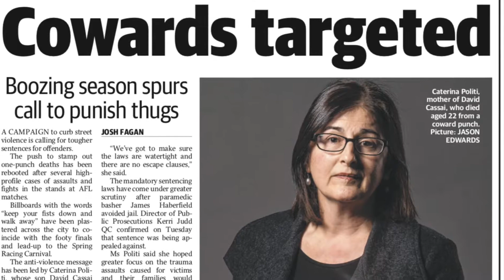A powerful message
A well-written press release targeting the right audience can boost your brand big time. The "Stop. One Punch Can Kill" campaign was picked up across Melbourne's print, online, radio and television media. Great traction for an inspiring cause.